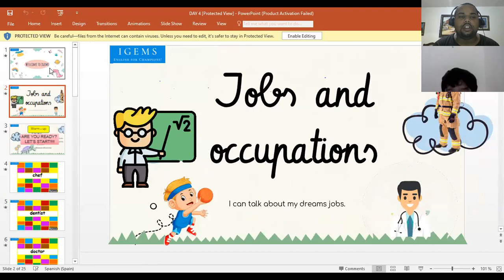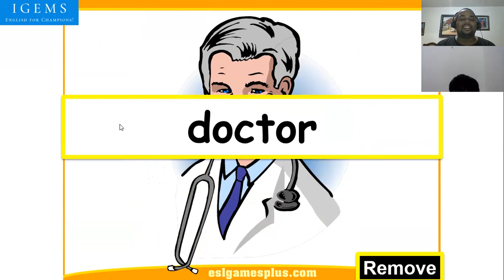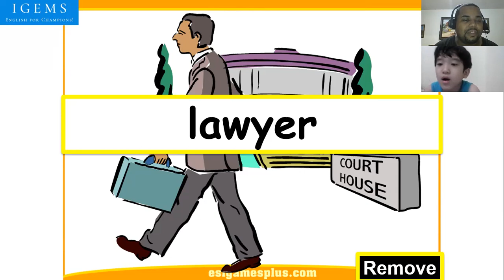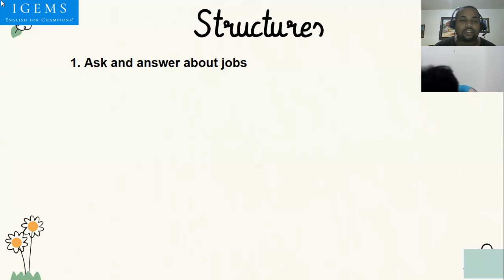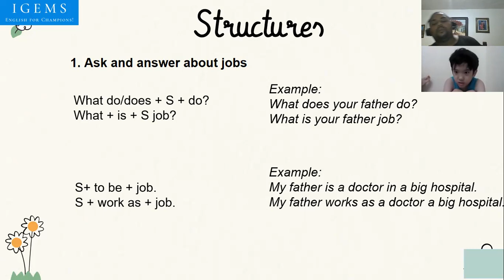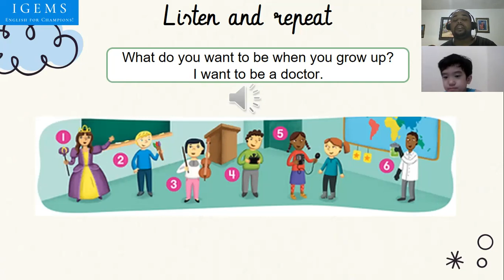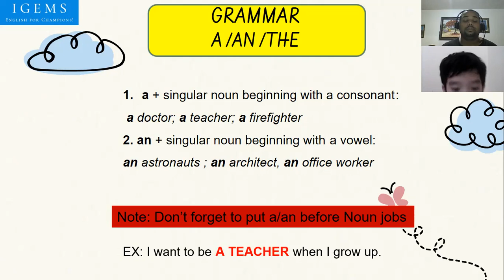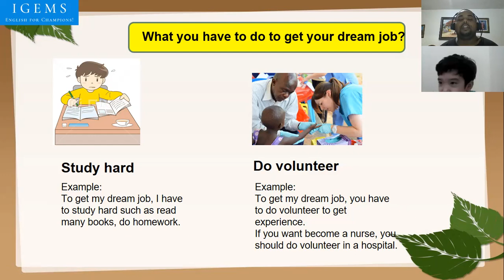IG177 - 28-08-2021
Jobs and Occpation Level 6